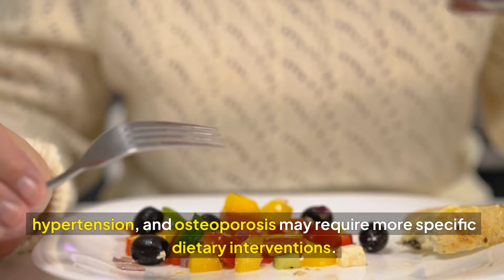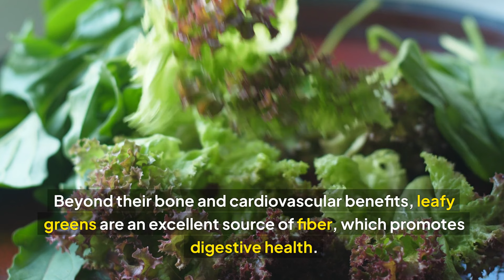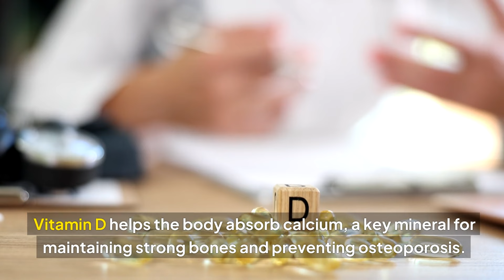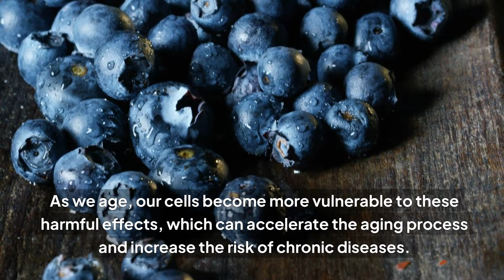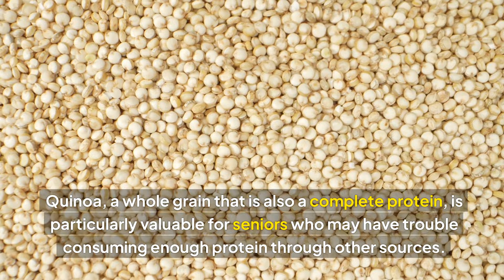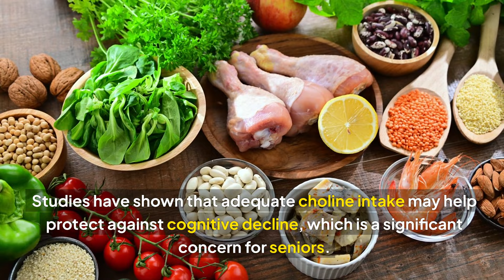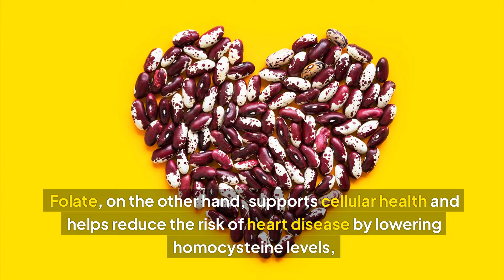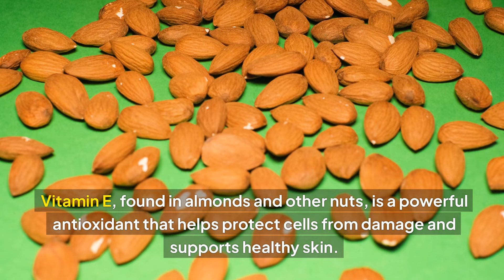👋 These 7 Foods Should Be on Every Senior's Plate! - Healthy Every Day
Hello,
👋Hello everyone, I wish you good health and God bless you. Today come to: 👇
🎥Must Eat! These 6 Natural Foods Every Day After Turning 50 - Anti-Aging Benefits - Healthy Every Day
🎥👉STOP EATING! 22 Foods That Are Ruining Your KIDNEYS and Putting You on Dialysis - Healthy Every Day
🎥LOW CREATININE Will Decrease Quickly When You Eat These 8 Foods For Breakfast - Healthy Every Day